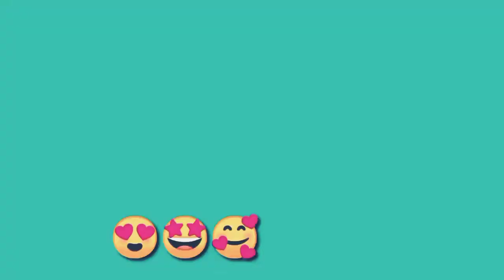lang roi ru kewat dam